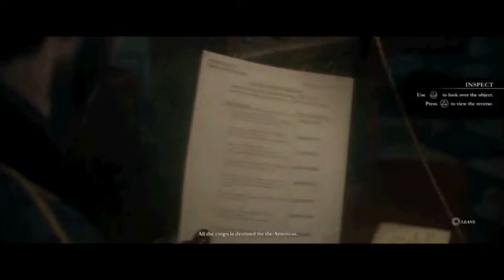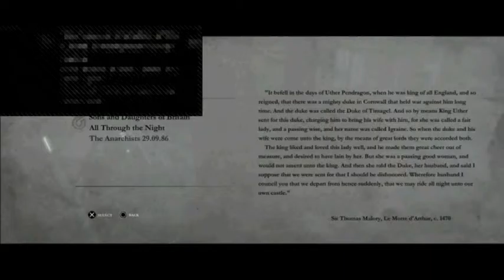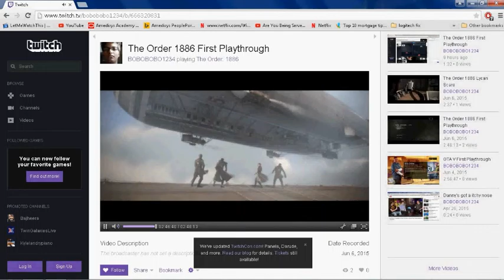The Order 1886 First Playthrough Pt 11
secondone1000 gaming gameplay commentary xbox 360 ps3 games intros montages reviews news info opinions dedicated love photography one watch dogs editing indie reviews next generation commentary tips tricks PS4 Controller & Killzone Shadow Fall Unboxing witcher 3 wild hunt call of duty assassin's creed syndicate